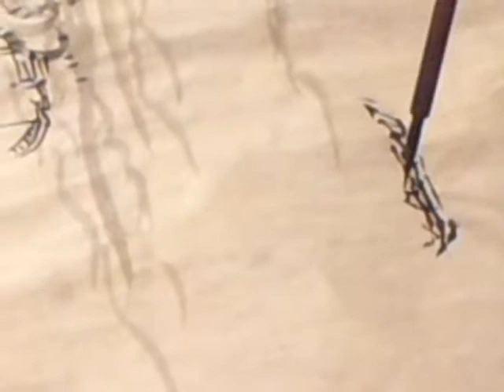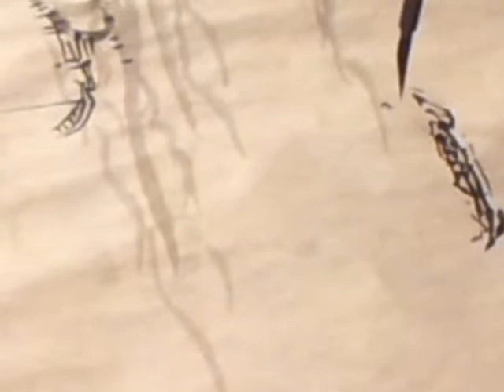20120713 書畫 山水技法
靈畫齋書畫班馮老師示範山水技法